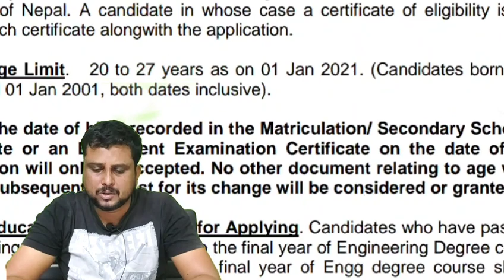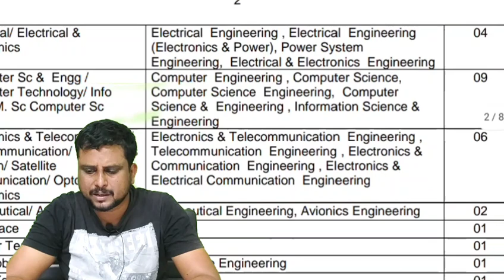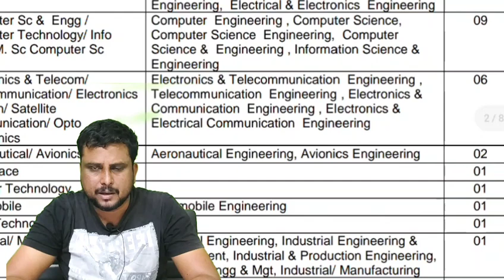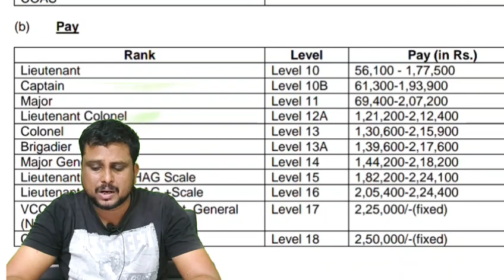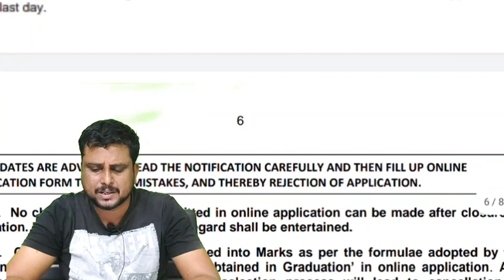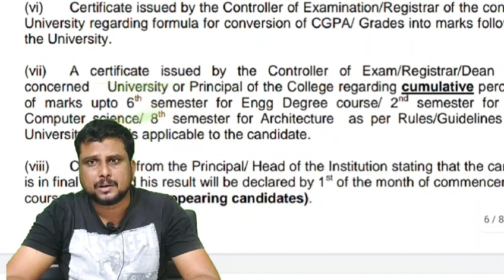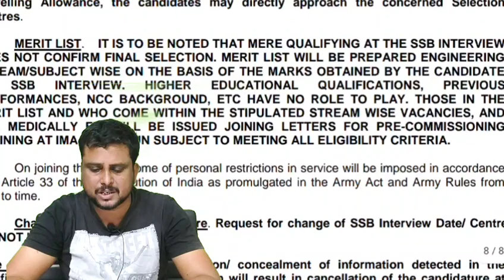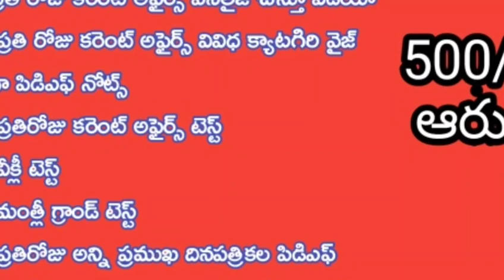Indian Army technical graduate notification 2021 in Telugu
ఆరుష్ ఎడ్యుజోన్ ఛానల్ నుండి మీకు పర్సనల్ గైడెన్స్ అంటే సిలబస్ కు సంబంధించి గాని మోటివేషనల్ గా గాని బుక్స్ కు సంబంధించిన విషయాలు గానీ డైరెక్ట్ గా నాతో మాట్లాడాలని అని మీరు అనుకుంటే 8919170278 అనే నెంబర్కు మీరు వాట్సాప్లో మెసేజ్ చేసినట్లయితే ఒక అతి చిన్న ఎమౌంట్ తీసుకుని నేనే మీకు కాల్ చేసి మీ సందేహాలను నివృత్తి చేస్తాను
Aarush eduzone  is a channel about giving guidelines and providing free online classes for APPSC TS PSC and other competitive  exam aspirants who are preparing competitive exams this channel also provide free Andhra Pradesh history classes free geography classes free political science classes and also conducts free online exams and also provides free PDF materials to aspirants and subscribers this is channel